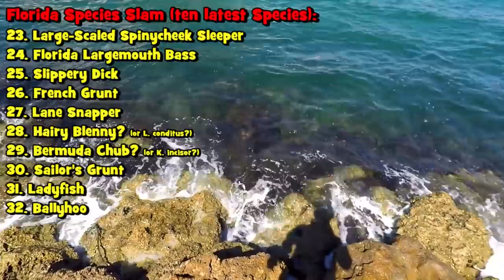DROP-SHOTTING for EXOTIC Reef Species! FLSL EP6 (Give-Away Included)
-- Access to my SMUGMUG Fish Photo Database (2000+ photos of different Species of fish, all identified. Date and locations included!)

Want to send me some stuff? Or keep in touch? My Address:
October 14th, 2018 -- This is Episode six of my "Fort Lauderdale Species Slam;" a.k.a. the Florida Species Slam!!! The main objective of this fishing trip was to see HOW MANY SPECIES of fish I would be able to land in a 5-days period of fishing.

In EP6, I explore the Boca Raton a little bit further. Instead of using the sabiki rig and casting out to the "sand barrens," I drop-shot among the rocks for some exotic reef species! :)

Gear used in this video:

Rod: KastKing Perigee II, twin-tips, 2 pcs, 7'0", MH
Reel: KastKing Valiant Eagle 3000 model and KastKing Centron 4000 model
Line: KastKing SuperPower Braided line, 12lbs test and KastKing Fluorokote, 20lbs test
Bait/lures: Dropper-Loop rig with two hooks, either size 10 or size 16 Mustad hooks. For bait, pieces of shrimp, squid, and cutbait.
Tools: KastKing Cuivre Polarized Glasses, Copper Lenses